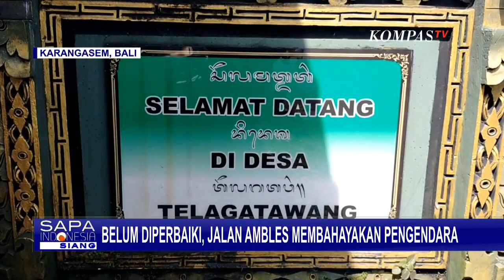Belum Diperbaiki Jalan di Karangasem Bali Ambles Usai Diguyur Hujan Deras